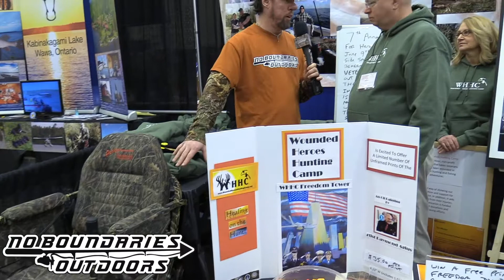Wounded Heroes Hunting Camp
We got to talk to the Wounded Heroes Hunting Camp​ at the Allegheny Outdoor Show​ great cause, great people! Check it out!